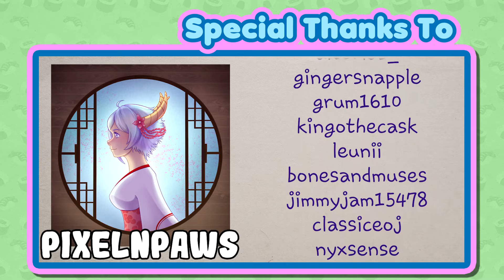World of Warcraft First Person View Challenge: Levels 118 - 120 (Final)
Levels 118 through 120

This is a challenge I felt like doing in World of Warcraft. It was streamed over on our Twitch Channel.

The Challenge:
Play from start to finish in FPV/POV ((First Person View/ Point of View)).

This was a ton of fun to do and gave me  a chance to view the game from a different perspective.

Media Used:
Game: World of Warcraft: owned by Blizzard Entertainment

Game Addons:
Astral Keys; Handy Notes; Raider. IO; NPC Scan; Rarity; Silver Dragon; Weak Auras; Deadly Boss Mods; TomTom.
((These addons can be found in the Twitch App))